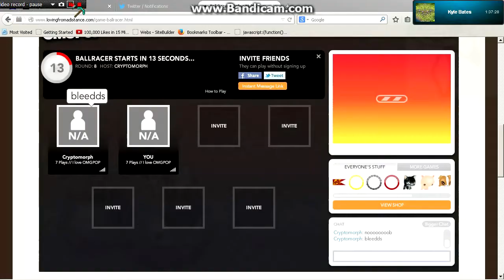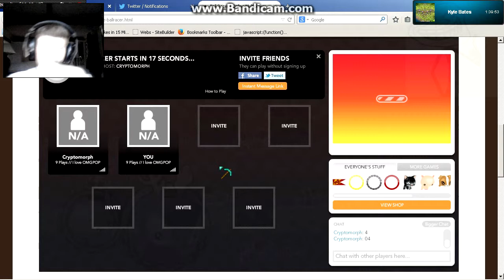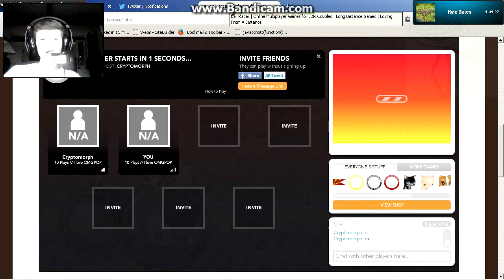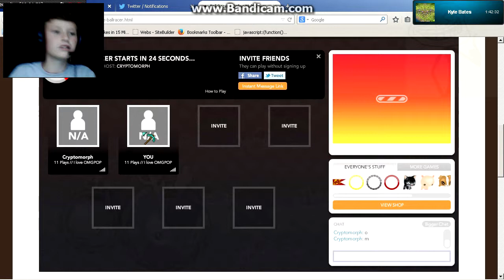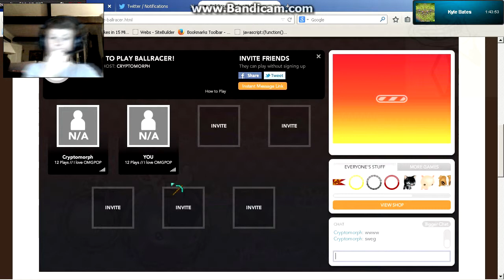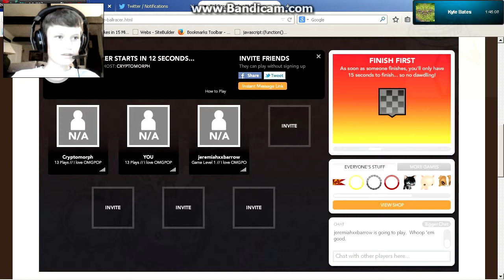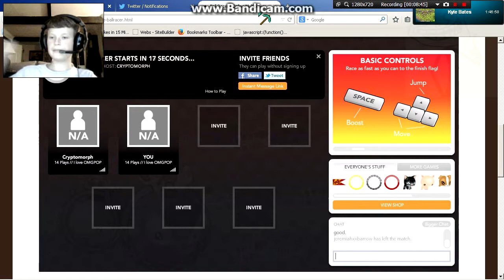THERES BALLS EVERYWHERE!! [BallRacer] [Game Review] [Multiplayer]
Want Free Paid Games? Go To the Description!